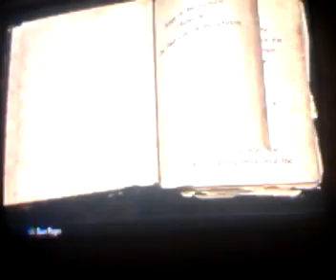The hour long hunt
We hunt with farkus for an hour WOOOOOO!